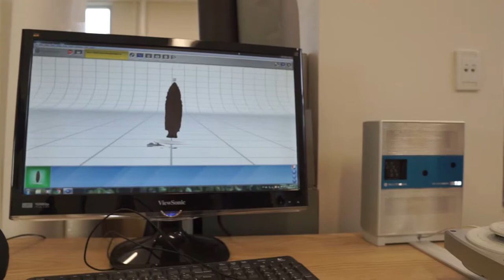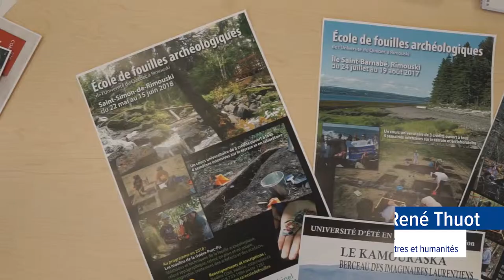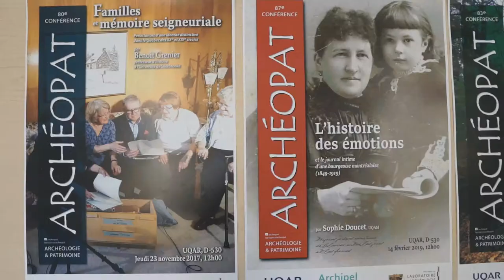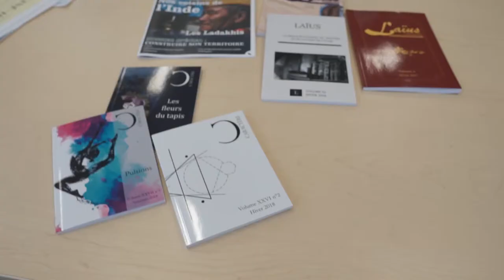Laboratoire d’archéologie et de patrimoine - UQAR (2019)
Le laboratoire d’archéologie et de patrimoine de l’UQAR vous ouvre virtuellement ses portes : quelques professeurs expliquent les activités qui y sont réalisées avec un témoignage d’une étudiante au baccalauréat en histoire, Allison Servant.